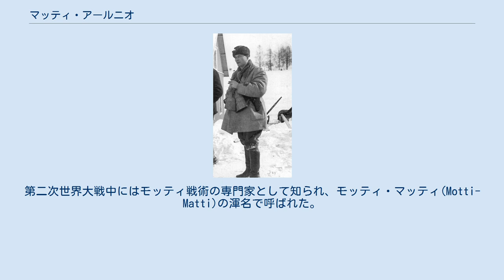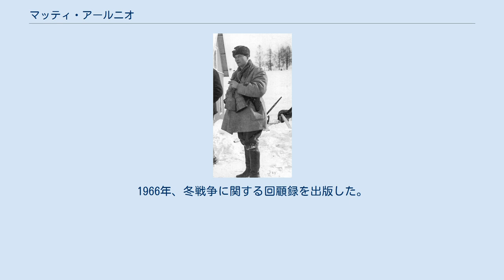マッティ・アールニオ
マッティ・アルマス・アールニオ（Matti Armas Aarnio 1901年2月24日 - 1984年12月16日）は、フィンランドの軍人。
第二次世界大戦中にはモッティ戦術の専門家として知られ、モッティ・マッティ(Motti-Matti)の渾名で呼ばれた。
 1901年2月24日、コウヴォラに生まれる。
アールニオはフィンランド内戦の折、白衛軍の志願兵としてサヴォ前線で戦った。
その後はエストニア独立戦争やラトビア独立戦争などに従軍した他、東カレリアにおけるアウヌス遠征などにも参加している。
1920年、アールニオはフィンランド国防軍における兵役を完了して予備役将校となる。
1926年には士官候補生学校(Kadettikoulu, 現在のフィンランド国防大学)を卒業、1933年には陸軍士官学校(Sotakorkeakoulu)を卒業した。
また1929年には大尉となり、以後は参謀本部付対外関係部に勤務していた。
 第二次世界大戦勃発後、ソ連がフィンランドに侵入して冬戦争が始まると、アールニオは少佐となり第4猟兵大隊(JP 4)の指揮官としてラドガ湖北方に展開した。
第4大隊はラウリ・アラン・トルニ少尉が所属していたことでも知られている。
フィンランド軍は兵力や物資の不足にも関わらず、機動力と地の利を生かして赤軍を分断した上で雪中に孤立させることに成功したのである。
この戦術はモッティ戦術と呼ばれ、アールニオはこれを遂行する為に第4大隊に加えて6個大隊を率いた。
作戦後、この戦功に基づきアールニオはモッティ・マッティの渾名を与えられた。
継続戦争勃発時、第9猟兵連隊長となる。
第9連隊はラドガ・カレリアの奪還に参加した。
1941年12月、第56猟兵連隊長。
ラップランド戦争の頃には第2猟兵大隊長を務めた。
 終戦時にはユヴァスキュラ軍管区長を務めていたが、共産党が実権を握った赤色政府の元で多くの軍人と共に反逆者として秘密警察Valpoに追われる身となる。
アールニオはスウェーデンに逃れ、アメリカ合衆国を経由してベネズエラへの亡命を果たした。
ベネズエラに居る間、彼は国家警備隊の士官候補生学校にて測地学や数学の教授として勤務した。
またカラカスの港では、やはり赤色政府によって祖国を追われたトルニ元大尉との再会を果たしている。
 1952年、フィンランドへの帰国を果たす。
その後は保険会社や国民連合党の財務担当者として働いた。
1966年、冬戦争に関する回顧録を出版した。